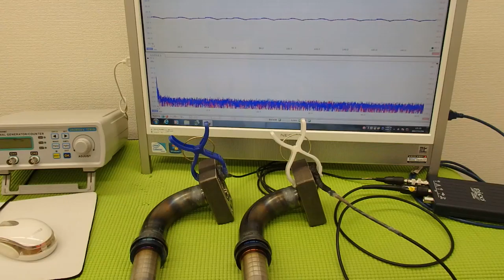表面弾性波を利用した、超音波制御技術 ultrasonic-labo